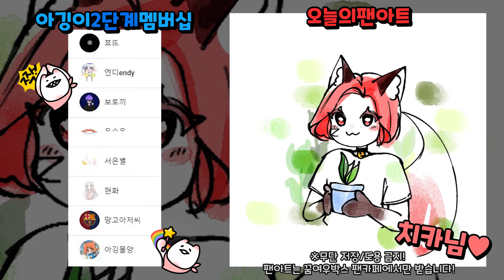[좀비고]🐬돌고래반 나르샤&케빈 포함 어린이날 스킨 9종 리뷰🐤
이번 신상 어린이 스킨들 퀄리티👍👍👍👍👍
컨트롤도 좋고 만족도 최고입니다 히히
여러분은 어린이날 스킨 중 어떤 스킨이 가장 마음에 드나요?

[방송 안내]
목요일 오후 7시~9시 [좀비고 시참]
금요일 오후 5시~7시 [좀비고 도토리미션데이]
토요일 오후 5시~6시 [로블록스 시참or영상]
토요일 밤 9시~11시 [꿈여우 라디오]
일요일 오후 5시~∞시 [랜덤 게임]